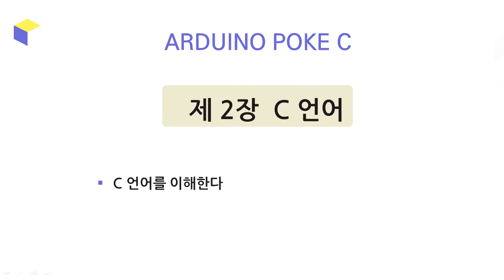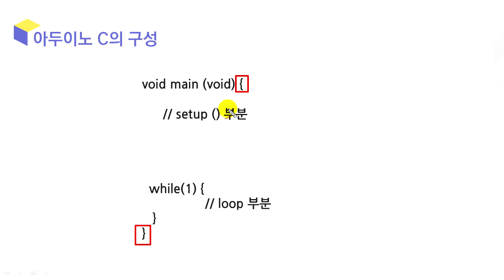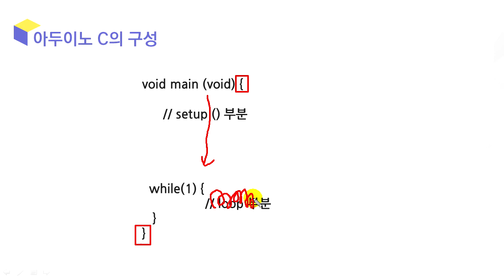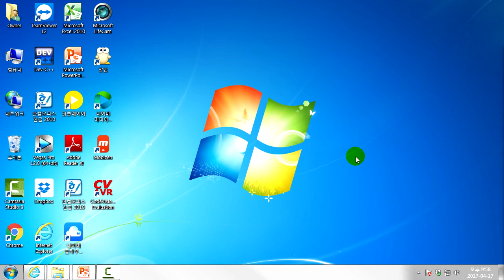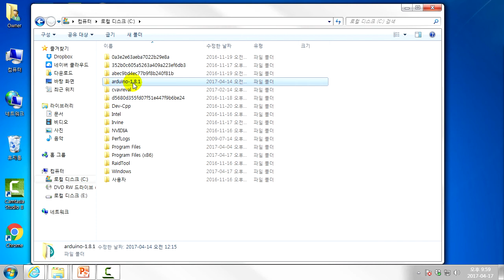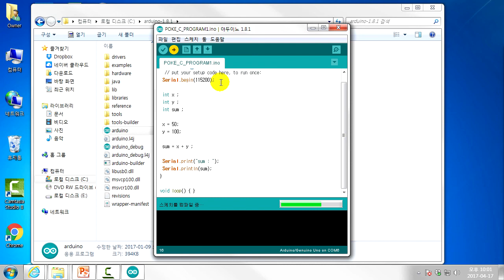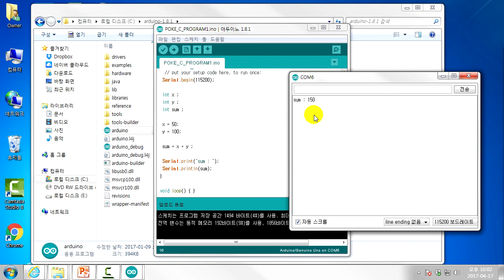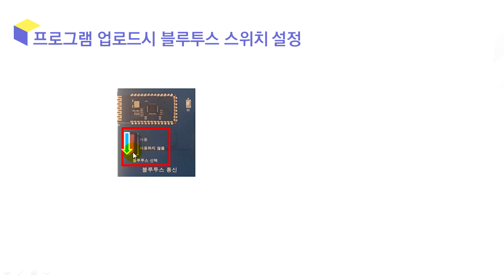아두이노 C 제어 프로그래밍 제 2-1장 : C프로그램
아두이노를 활용한 C언어 공부
C프로그램 구성 요소
 2-1장 : 1) C 프로그램
예제 2-1장